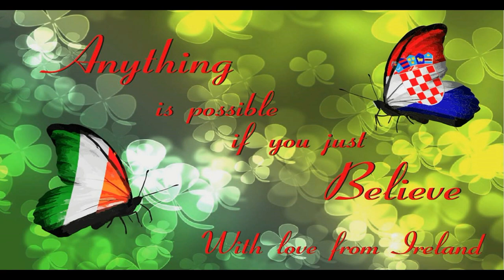Moje je srce veliko - 2018.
Naslov: Daruj ljubav

Pruži mi ruke, otvori oči, ti ćeš meni, ja ću tebi pomoći.
Daruj osmjeh, barem jedan, jer svatko od nas jednako je vrijedan.       Daruj ljubav, daruj cvijet, učini boljim cijeli svijet.

Pripjev :

 Pogledaj mi oči u njima je toplina,
 poslušaj mi srce tu svira violina.
 Pružite mi ruke ja zagrlit ću svijet,
 jer zajedno smo jači, zajedno smo mi za 5.

Autor pjesme: Tamara Doric

Zahvaljujemo se Felbar Studio na video materijalima te Radio Slatina na foto galeriji koje smo koristili u nasem video zapisu!